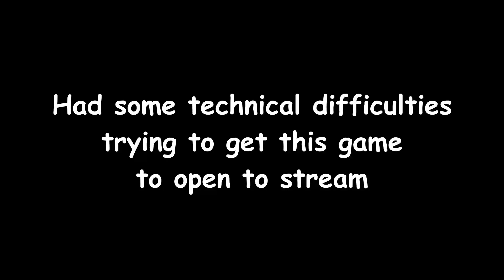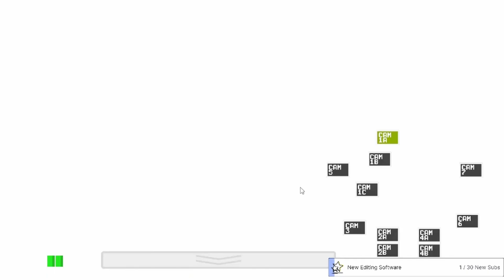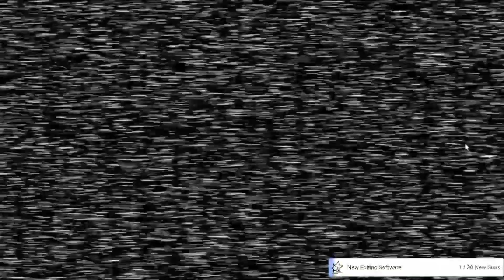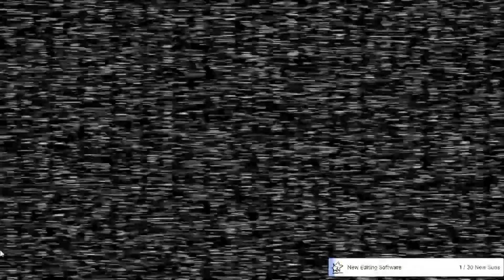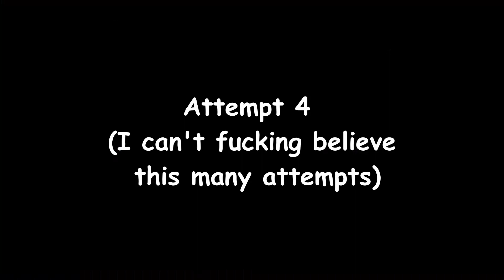I Haven't Played FNAF in YEARS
Streamed on 4/10/2023, I dwelled back down into one of my favorite horror game series Five Nights at Freddys